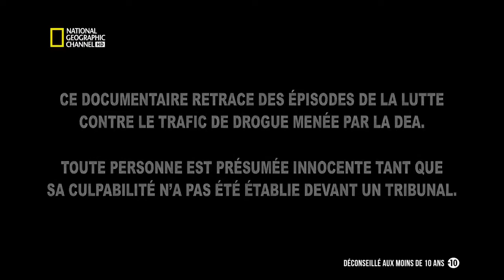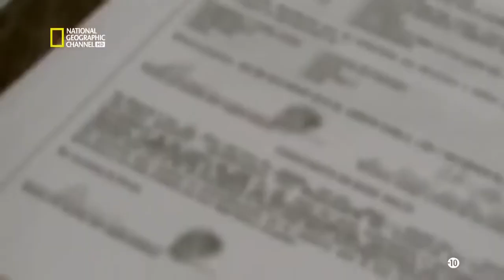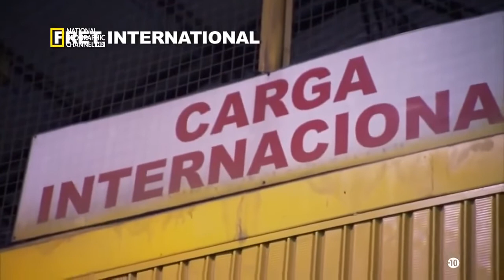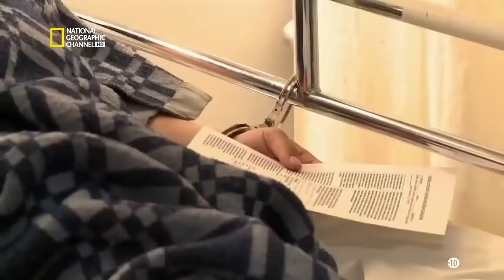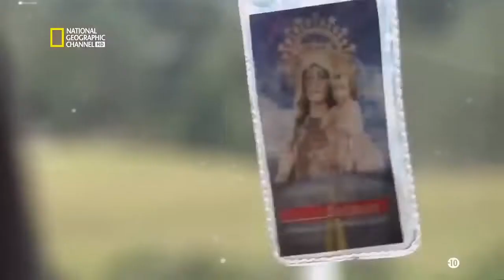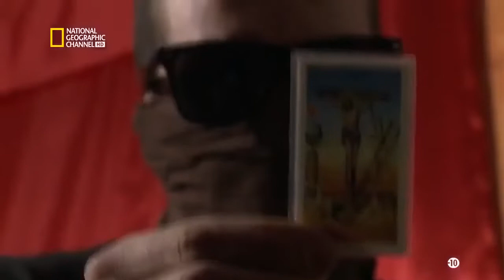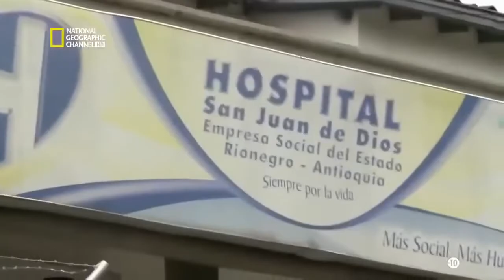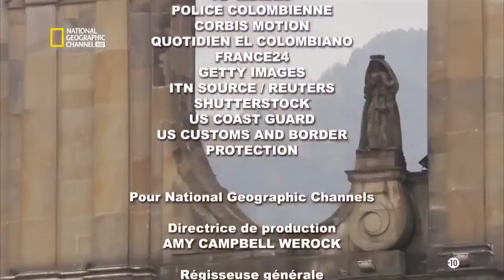la guerre contre la drogue ( États-Unis )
La campagne des États-Unis contre la toxicomanie s'inscrit dans une logique plus globale de lutte anti-drogue basée sur l'abstinence et visant à une éradication totale des drogues dont la première étape serait leur prohibition. Ce contexte prend place lors des guerres de l'opium qui opposent principalement la Chine et le Royaume-Uni : la Chine désirant interdire les importations d'opium britannique. À la suite de ces guerres, le Royaume-Uni obtient la liberté d'importer l'opium en Chine, les ligues de tempérances américaines s'indignent alors de ce commerce forcé d'une substance stupéfiante dans un seul et unique but de profit.